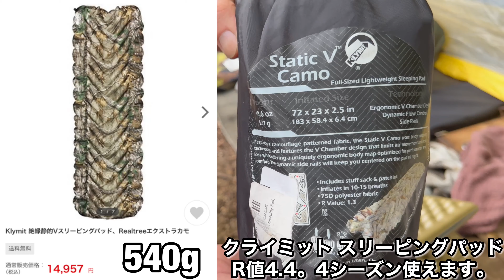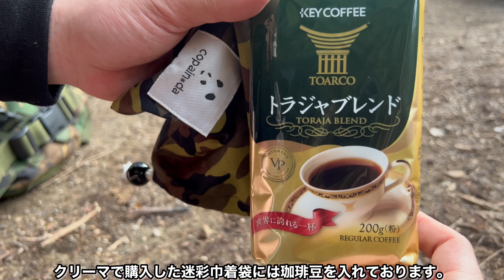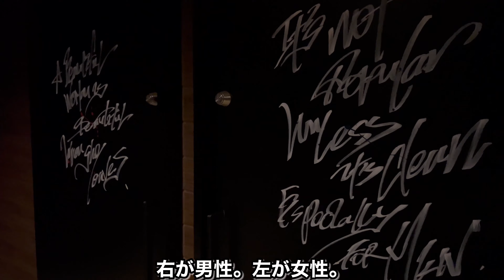『バックパック道具紹介』軍幕チャリキャン全装備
以前の道具紹介動画と被ってるギアもありますが、今回は分かり易く使いながら御紹介させて頂きました😄

初めて軍幕チャリキャンプしました。キャンプ場が近づくにつれ坂道がキツく、荷物が重たい事もありペダル漕げませんでした😂ラスト1キロはチャリを押しました。チャリにはバックパック、アンモカン（炭）、バッグ（食料）を取り付けました。

キャンプで食う飯は超美味いのですが、運動した後のキャンプ飯は更に美味くて極上でした🍙🤤🍻

福岡県太宰府市にあるノースバレーキャンプ場で、友人夫婦たちとソログルキャンをしました。とても素敵なキャンプ場だったので最後に少し紹介させて頂きました。

【4Kで撮影しました☘️】
◾️スマホ
動画を再生する
右上の三点リーダーをタップ
画質
詳細設定
2160p60(4K)を選択すると

高画質でご視聴頂けます。
是非、良い画質で御高覧下さい（^人^）

✰⋆｡:ﾟ･*☽:ﾟ･⋆｡✰⋆｡:ﾟ･*☽:ﾟ･⋆｡✰⋆｡:ﾟ･*☽ ✰⋆｡:ﾟ･*☽ :ﾟ･⋆｡

▫︎軍幕好きが楽しくやりとりするLINE オープンチャット「国際軍幕聯合」

私ヤ・マンゲロは4歳の頃から本屋で心霊写真の本を立ち読みする程、心霊、幽霊、怖い話等に興味がある人間で御座います。【霊感は皆無です】

皆さんが体験、若くは聞いた不思議な話、怖い話、心霊スポットへお邪魔する動画等を投稿する【皆の怪談】というサブチャンネルを作りました。